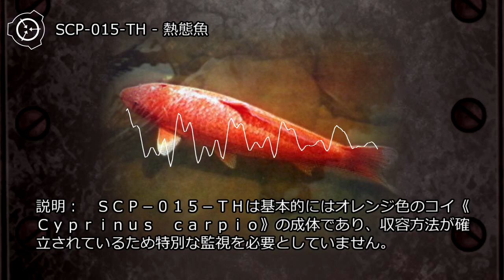SCP-015-TH - 熱態魚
アイテム番号: SCP-015-TH
オブジェクトクラス: Euclid